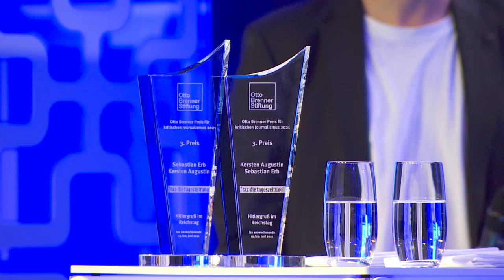Otto Brenner Preis 2021 – 3. Preis: Wer schützt eigentlich unser Parlament?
Im Sommer 2020 versuchte eine aufgebrachte Meute Rechtsextremisten und Querdenker am Rande einer Demonstration, das Reichstagsgebäude in Berlin zu stürmen.
Kersten Augustin und Sebastian Erb von der taz.die tageszeitung
haben diese Ereignisse zum Anlass genommen, die Sicherheit unseres Parlaments genau unter die Lupe zu nehmen. Erschreckendes Resultat: Bei ihrer Recherche im Bundestag sind sie teilweise auf Reichsbürger*innen, Corona-Leugner*innen und Rassist*innen gestoßen, sowohl in den Reihen der Bundestagspolizei als auch bei anderem Sicherheitspersonal und Mitarbeiter*innen. In Ihrem Artikel "Hitlergruß im Reichstag“ beschreiben sie diese rechtsextremen Umtriebe im Bundestag.

Mit ihrer Arbeit haben die beiden Journalisten erreicht, dass der damalige Bundestagspräsident Wolfgang Schäuble eine Anlaufstelle für Mitarbeiter*innen angekündigt hat, an die sie sich vertrauensvoll mit Hinweisen auf extremistische Vorfälle wenden können.